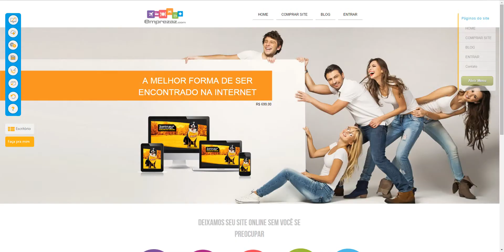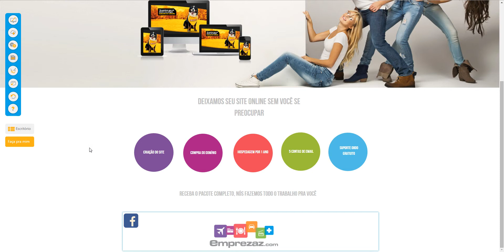17 Adicionar botão solto - Emprezaz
Vídeo aula como adicionar um botão ao site Emprezaz